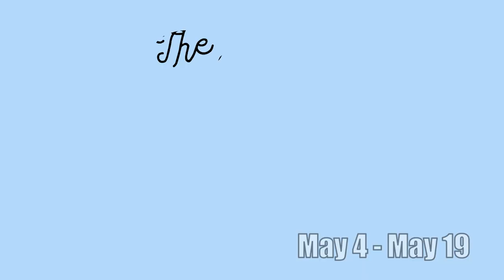Beaverton Civic Theatre 10th Season Trailer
Join Us for Beaverton Civic Theatre's 10th Season!

The 39 Steps -- March 2nd - 17th

The Hundred Dresses -- May 4th - 19th

School House Rock Live! -- September 28 - October 13

Silent Sky -- November 30th - December 15th

Theatre for Young Audiences:

Curious George: The Golden Meatball -- February 3rd-11th

The Legend of Sleepy Hollow (Interactive!) -- October 20th - 27th